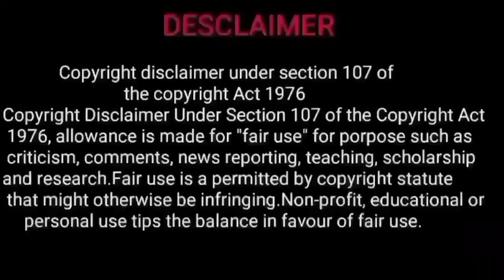kanni rasi | kanni rasi june 2022 | june matha rasi palan 2022 | kanni rasi june 2022 tamil